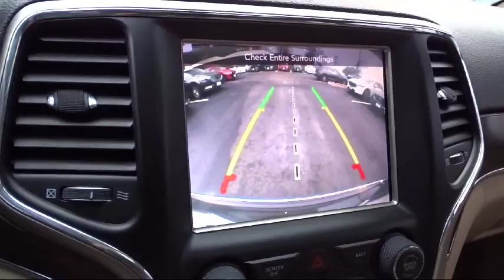2014 Jeep Grand Cherokee Limited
2014 Jeep Grand Cherokee Limited Stock Number: UC138449 Vin:1C4RJFBG0EC138449.

North Park Mazda: servicing San Antonio and the surrounding areas
Give us a call at or visit our for more information about this or any of our other vehicles.